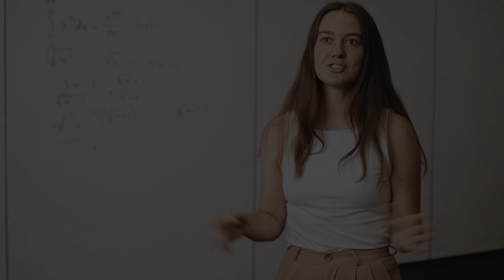Register for SMMC today!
The Simon Marais Mathematics Competition is held annually for University students in the Asia-Pacific, Europe, Africa and the United Kingdom. Please see simonmarais.org for more information.